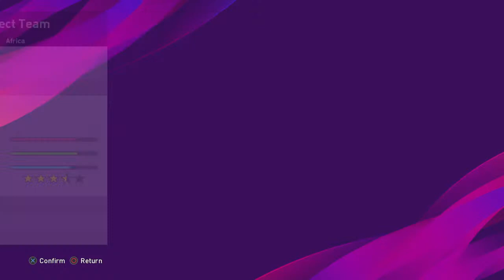PES 2020 | PES Universe V4 Option File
PES and FiFa players